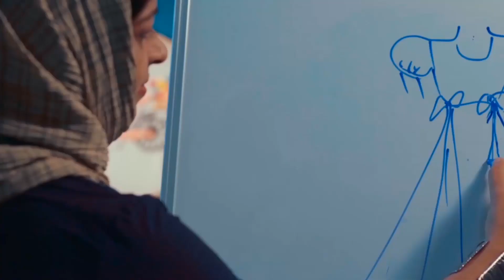കാളികാവിൽ മലവെള്ളപ്പാച്ചിൽ;പല സ്ഥലങ്ങളും വെള്ളത്തിനടിയിലായി|Malavellappachil|Kalikavu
കാളികാവിൽ മലവെള്ളപ്പാച്ചിൽ;പല സ്ഥലങ്ങളും വെള്ളത്തിനടിയിലായി.

വാർത്തകൾക്കും പരസ്യങ്ങൾക്കും.